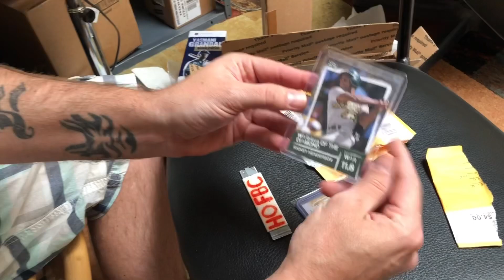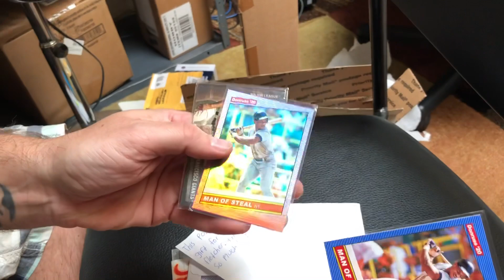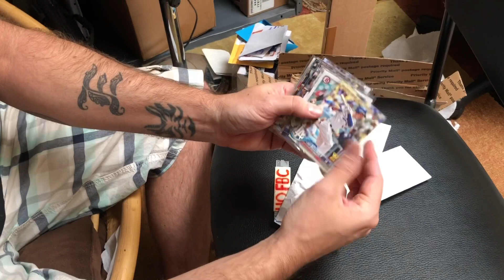MAIL DAY!! Amazing Mail Day Surprises!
Join Card Shop Erik as he opens a ton of new fan mail! Thanks to everyone who sent mail!